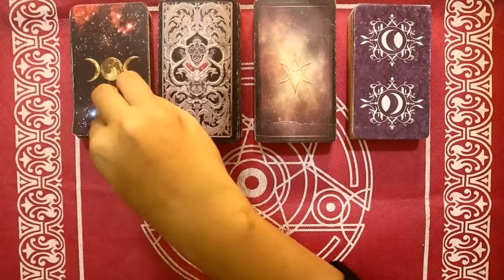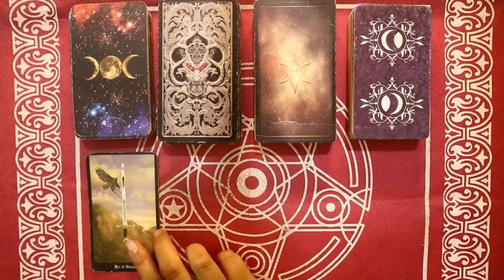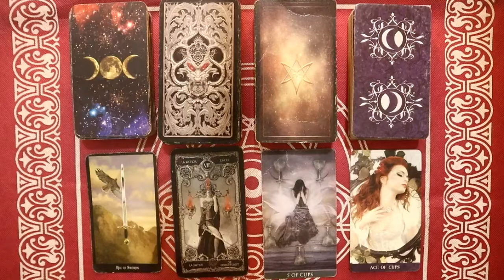Ramalan Zodiak Pisces Hari Ini Senin 14 Februari 2022 Asmara Karir Usaha Bisnis Kamu!